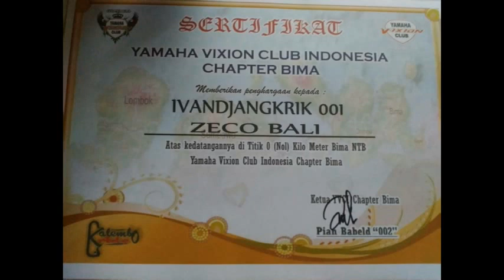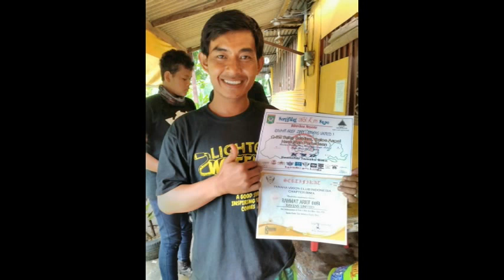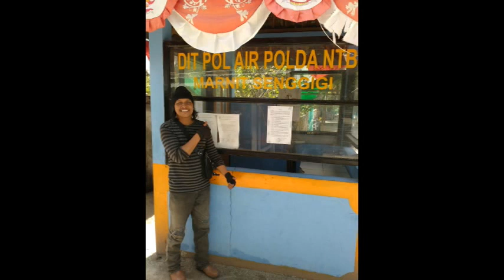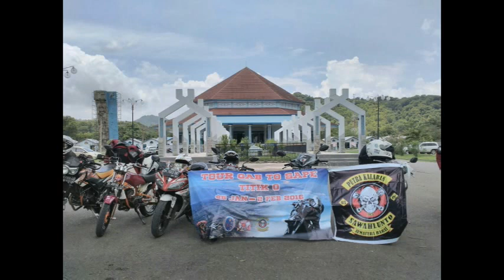Tour d"sape bima titik 0 km "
Gojek bikers community & zeco " zero community denpasar bali "